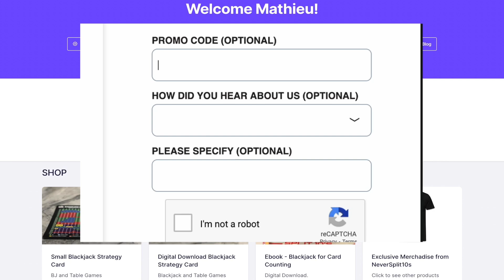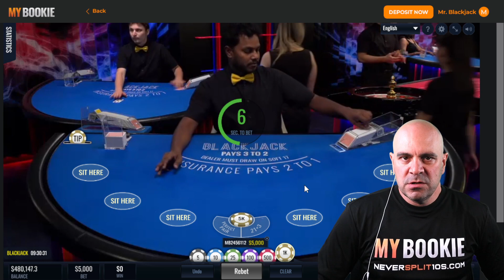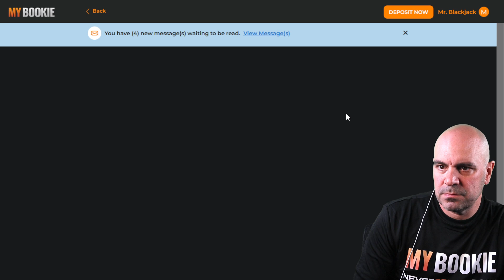$500,000 CRAZY INSANE ROUGH COFFEE AND BLACKJACK - Sept 19